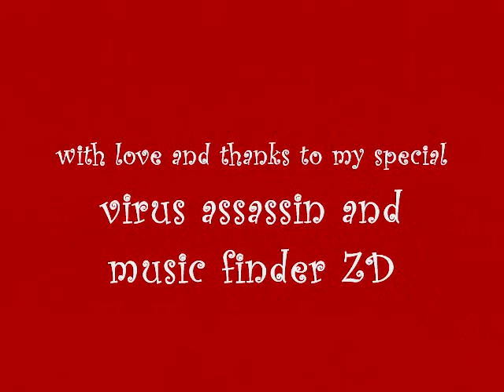Go Robo Go! machinima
Dancing and music crazy robot... woo hoo, woo hoo hoo.  Second Life Machinima, my second attempt.